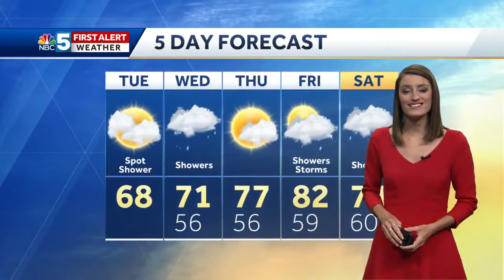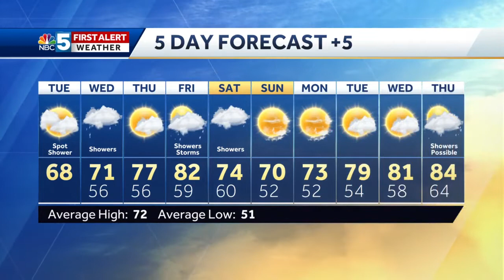Video: Scattered showers for a couple days 6/2/20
Scattered showers will pass through on and off over the next couple days